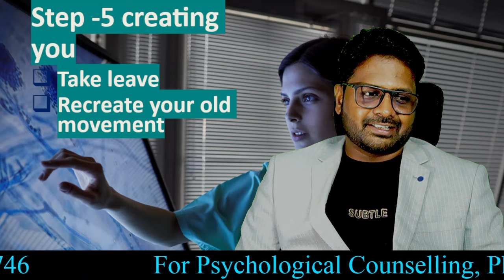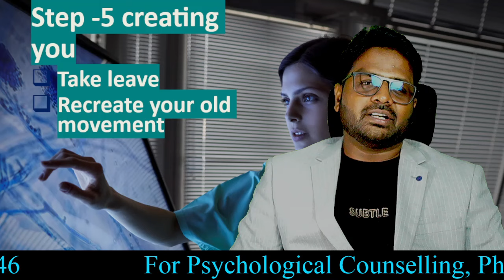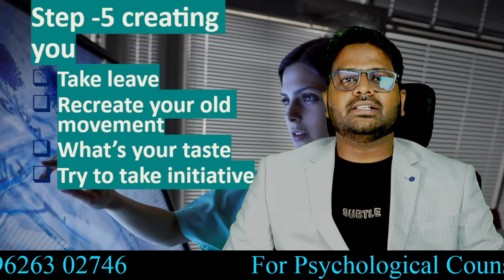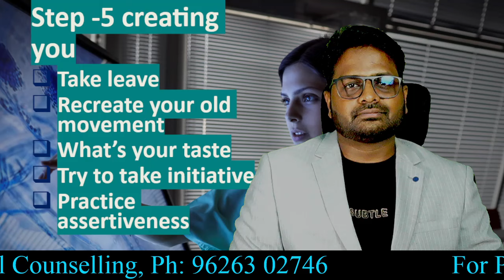narcissist handling step 5 தேடுங்கள்